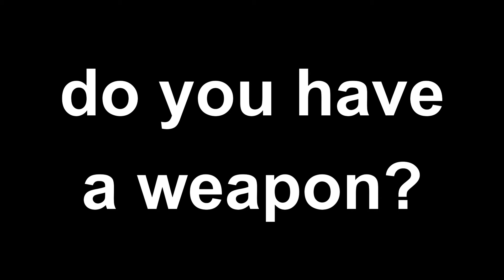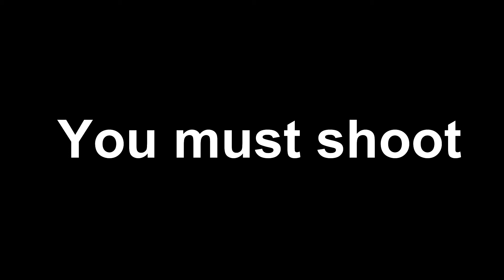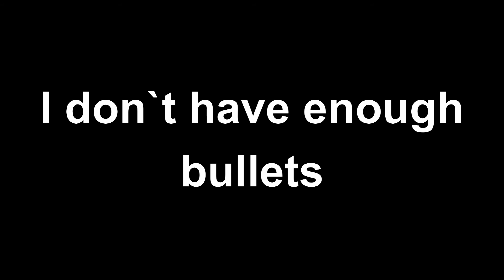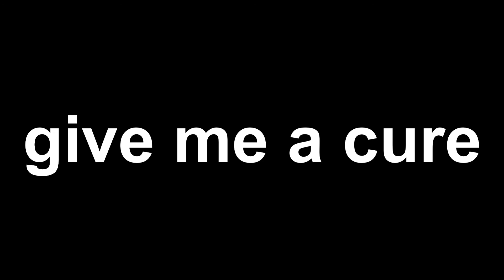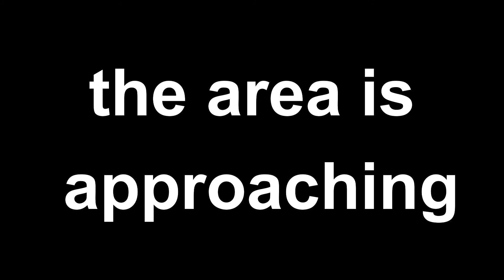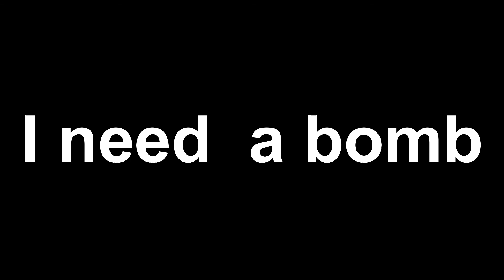Curso de ingles para FREE FIRE jugadores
curso de ingles j.a, este video,  junior augustin,  se centraliza en enseñar ingles incluyendo hasta a los que juegan free fire y no dan tiempo para estudiar , porque este video ayuda al, jugador de free fire, a enfocarse en hablar ingles en el juego

Hay muchos temas muy importante en este canal,  haz click en mi foto debajo del video y ve todos mis video